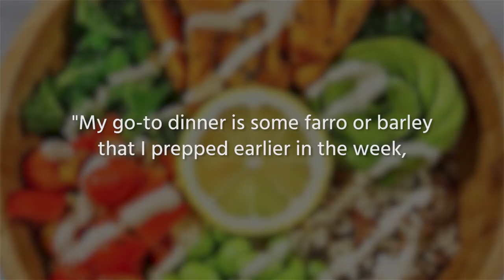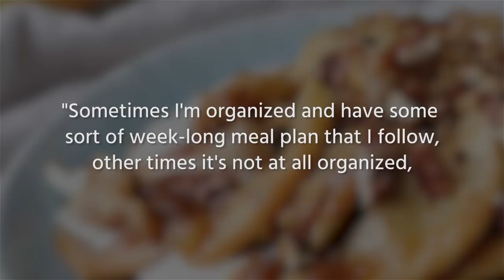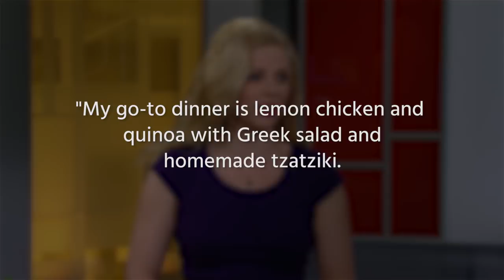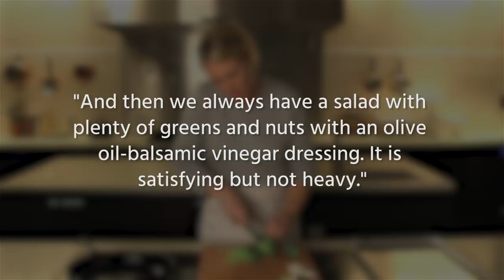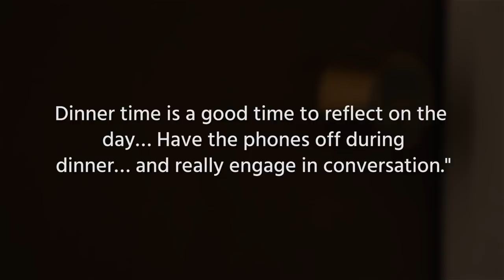What Healthy People Really Eat For Dinner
Eating healthy can mean different things to different people. Some people picture fad diets like Keto or gluten-free, while others assume it means all vegetables for dinner and nothing else.

In reality, the best way to eat healthy varies from person to person, but it all comes down to finding your own balance. Experts agree that fad diets might seem like they work at first, but they are rarely healthy in the long run. However, there are plenty of balanced, healthy ways to eat, whether you have plenty of time in the kitchen or if you’re in a hurry. Let’s take a look at what healthy people really eat for dinner.

Master that meal prep | 0:00
Throw it together | 0:58
Find your balance | 1:15
Don't cook | 1:44
Take it easy | 2:01
Indulge in your favorite | 2:40
Get tossed | 3:09
Make a snack | 3:25
Make it mindful | 3:48
Find your go-to | 4:16